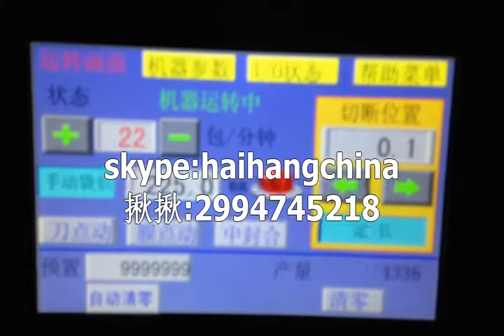12mm tea straw automatic packing machine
12mm tea straw automatic packing machine
12mm tea straw packaging machine